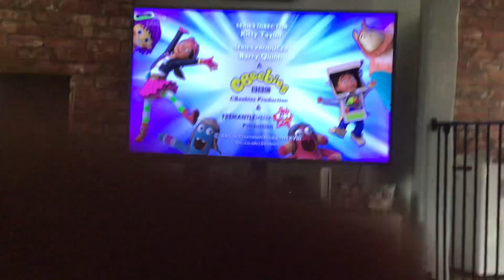Justin’s house promo August 2023